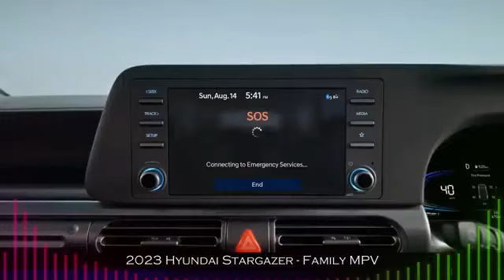Nissan Qashqai Part 8